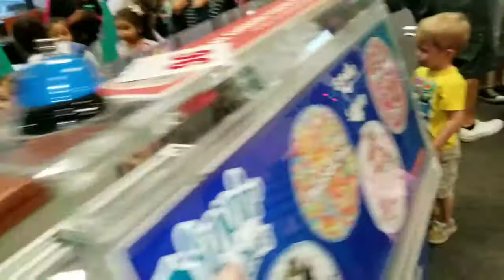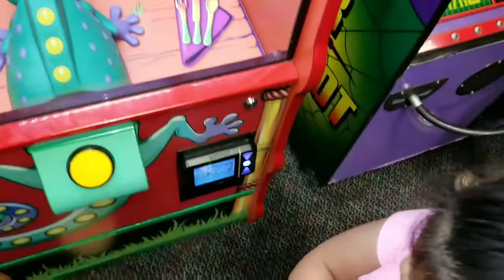"Chuck e Cheese" Little girl chases Chuck e Cheese to get a hug.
Destiny Aceves chased Chuck e cheese all over the restaurant  trying  to get a hug. She didn't give up, she was determined to catch up with Chuck e Cheese.